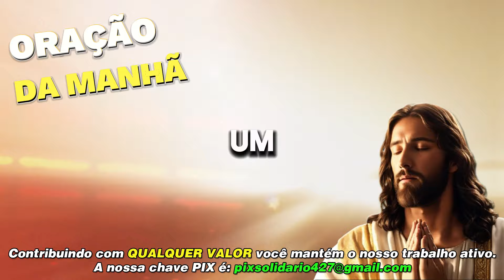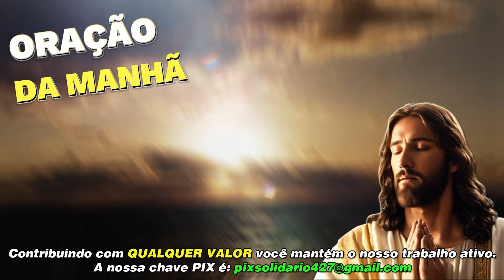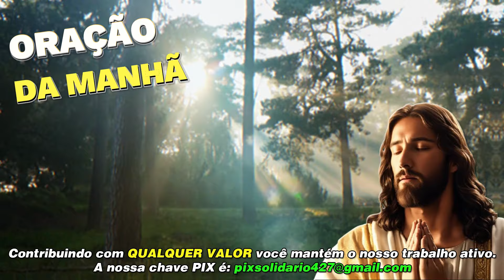Oração da Manhã com Padre Reginaldo Manzotti - 10.10.24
Oração da Manhã com Padre Reginaldo Manzotti

8:00

** AVISO IMPORTANTE **